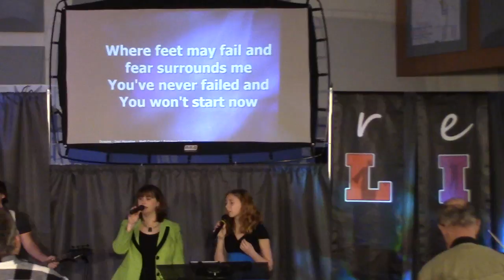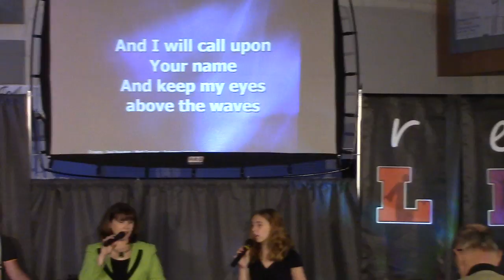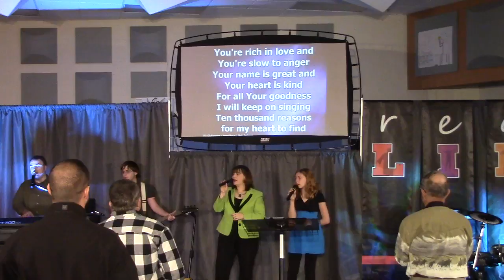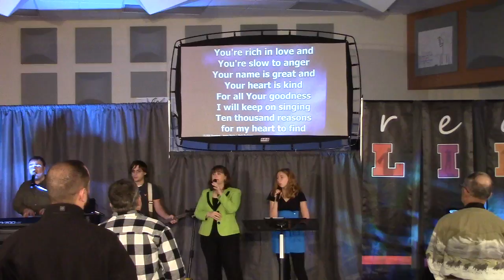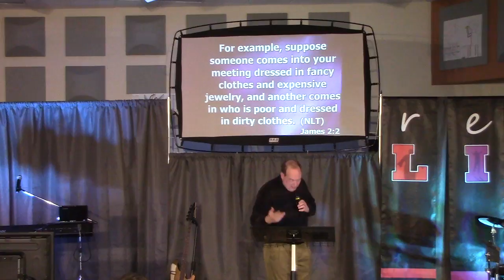Real Life Nov 30 2014 Part 1